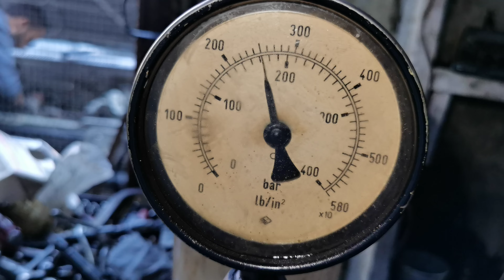Belarus tractor injector repair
How to Belarus tractor nozzle repair
How to Belarus tractor injector repair
How to Belarus tractor injector code
How to injector clean
How to nozzle repair